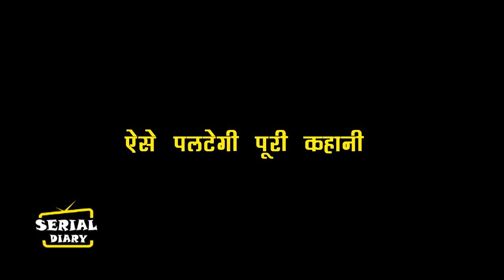SNS2 || OMG!! रोती-बिलखती GEHNA का साथ देने आएगा ANANT, ऐसे उड़ेगे SURYA के होश..